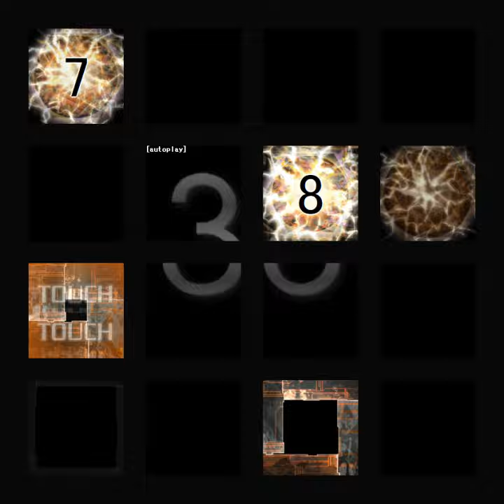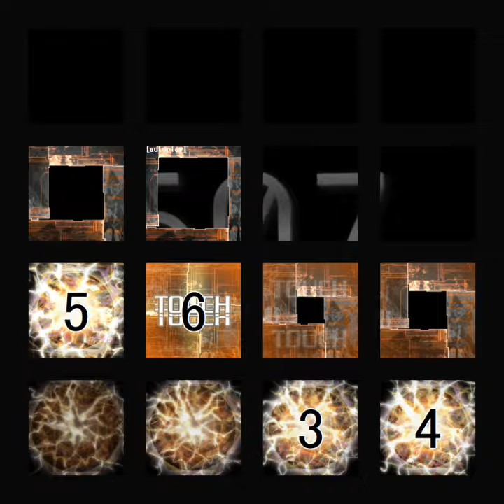【jubeat Ave.】Anubis [EXT] 譜面確認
シャッター＋ハンドクラップ＋同時色分け＋数字
ホールド終点のハンドクラップは削除しています。

Anubis / ARForest
EXTREME
Lv10.5
BPM：165
Notes：791